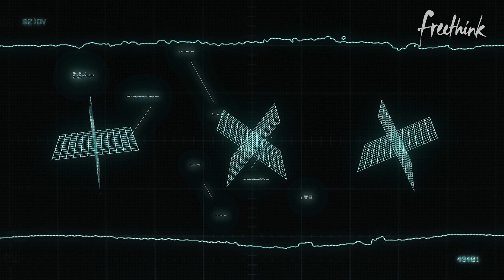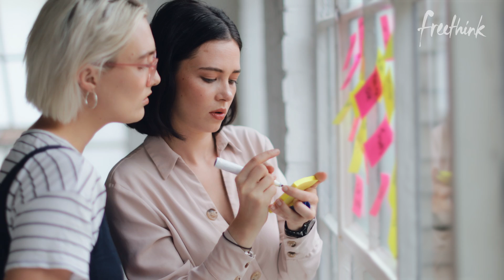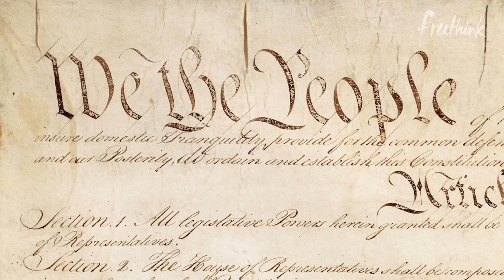How to Protect Our Future (When AI Gets Too Smart)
The laws we make now will shape the future of AI... and our species.

As technology continues to rapidly advance, the future of AI looks promising, but it doesn’t come without risks. How we choose to govern artificial intelligence could play an integral role in protecting the human race.

Experts believe the real risk of AI is its usage to threaten the legitimacy of political, financial, and social institutions. In the wrong hands, AI could be used to leverage one’s position and gain unchecked access to information, wealth, and power.

Determining how to effectively create and apply regulations for AI governance is paramount to ensuring that the technology is appropriately leveraged to benefit society.

See the full article on preparing for the future of artificial intelligence,

Follow Freethink.